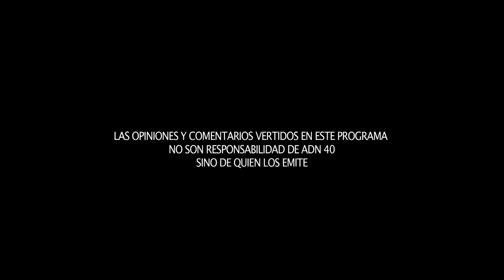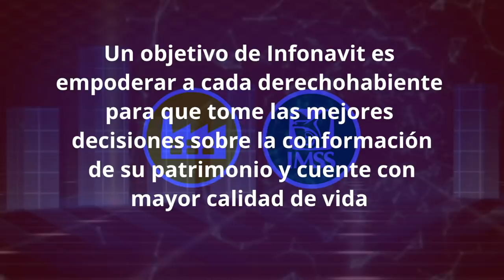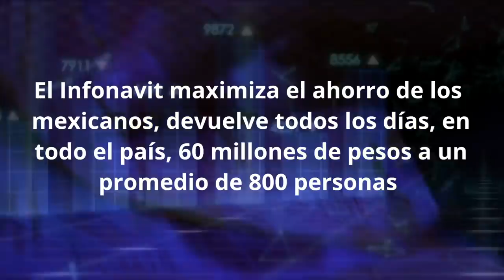Infonavit devuelve dinero a derechohabientes por vez primera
Gracias a su solidez financiera, el Instituto Nacional de la Vivienda para los Trabajadores (Infonavit) entregará dividendo histórico de 16 mil 300 millones de pesos a 48 millones de trabajadores, lo cual no había sucedido hasta el momento.